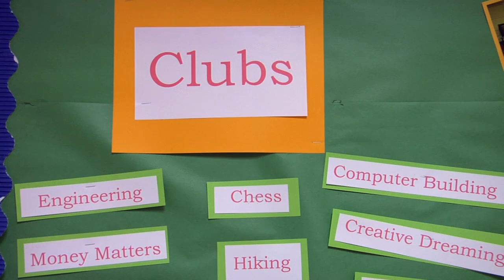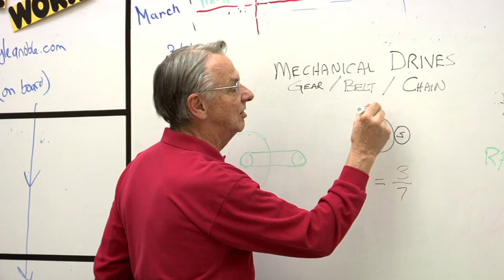2013 Partnership Award - McClintock Partners in Education (McPIE)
The North Carolina Science, Mathematics, and Technology Education Center works to improve performance in STEM preK-12 education as a means of providing all NC children with the knowledge & skills to be productive citizens.

We recognize McClintock Partners in Education (McPIE) as a co-recipient for the 2013 Partnership Award in Science, Mathematics, and Technology Education.

This award recognizes North Carolina organizations whose innovative partnership supports the advancement of science, mathematics, and technology education.

McClintock Partners in Education (McPIE), located in Charlotte, was formed as a partnership between Christ Lutheran Church and McClintock Middle School. McPIE facilitates a partnership of the church and community with faculty, students and their families to promote education and enrichment as a pathway out of poverty. The group organizes clubs and events throughout the year that expose children to technology training in a hands-on learning environment. Activities range from the Computer Building Club where students build their own PC towers, to the Engineering Club where members learn mechanical engineering lessons on refurbished bicycles which they earn and take home.

Now in its sixth year, McClintock Partners In Education (McPIE) is a community outreach program, sponsored by Christ Lutheran Church in Charlotte, NC, which supports the students, families, faculty and staff at McClintock Middle School.  McPIE programs include weekly Family Nights, daytime tutoring, summer STEM camps for 200 students, full-day Freedom School literacy-based summer program for 90 students who are below grade level in reading, Teacher Partners, classroom supplies, and family support programs. McPIE has embraced project-based 21st century learning opportunities and hands-on inquiry as a way to effectively engage students from all socioeconomic backgrounds and pave new future pathways.

UNC Charlotte College of Computing and Informatics & STARS Computing Corps